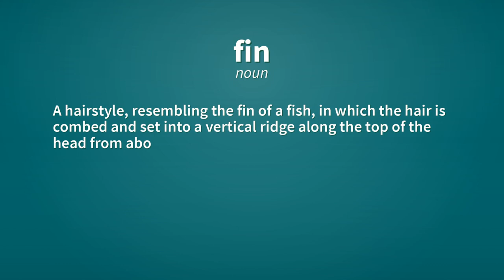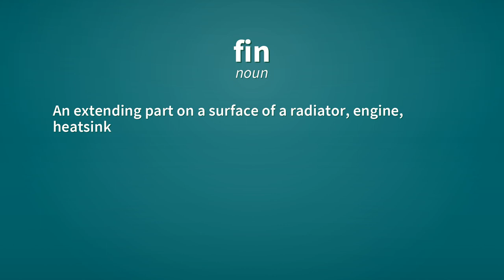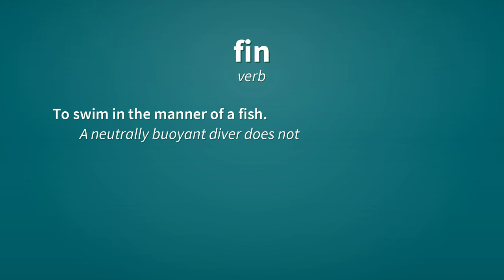Fin | Definition of fin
See here, the definitions of the word fin, as video and text.

fin (noun)
    A similar appendage of a cetacean or other marine animal.
        A dolphin's fin.

fin (noun)
    A thin, rigid component of an aircraft, extending from the fuselage and used to stabilise and steer the aircraft.
        The fin stabilises the plane in flight.

fin (noun)
    A similar structure on the tail of a bomb, used to help keep it on course.

fin (noun)
    A hairstyle, resembling the fin of a fish, in which the hair is combed and set into a vertical ridge along the top of the head from about the crown to the forehead.

fin (noun)
    A device worn by divers and swimmers on their feet.
        The divers wore fins to swim faster.

fin (noun)
    An extending part on a surface of a radiator, engine, heatsink, etc., used to facilitate cooling.

fin (noun)
    A sharp raised edge (generally in concrete) capable of damaging a roof membrane or vapor retarder.

fin (verb)
    To cut the fins from a fish, shark, etc.

fin (verb)
    To swim in the manner of a fish.
        A neutrally buoyant diver does not need to fin to maintain depth.

fin (verb)
    To provide (a motor vehicle etc) with fins.

Reference:
    fin